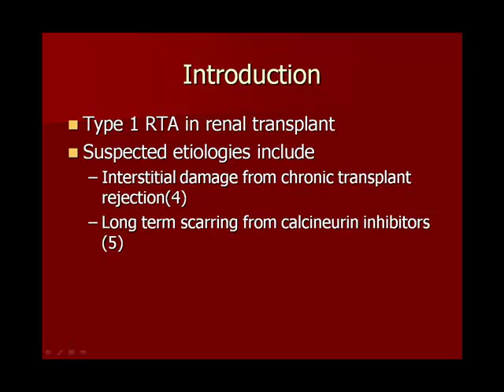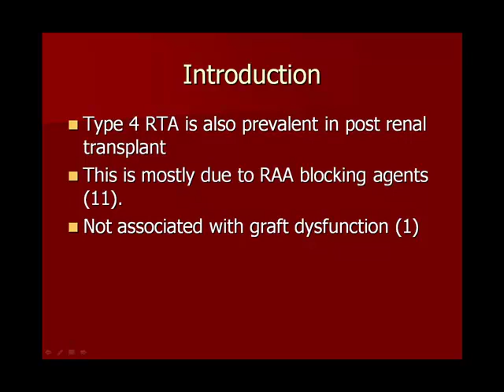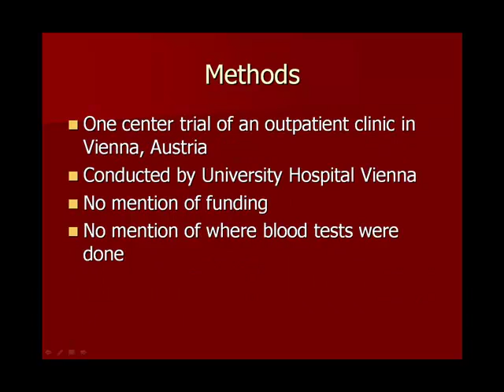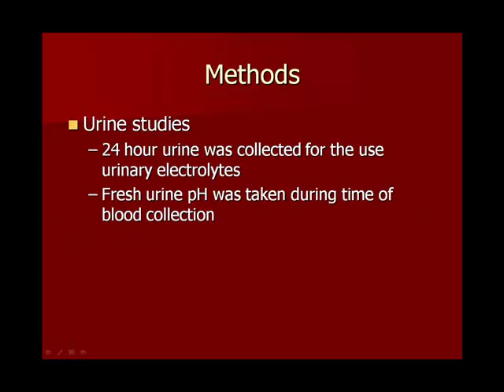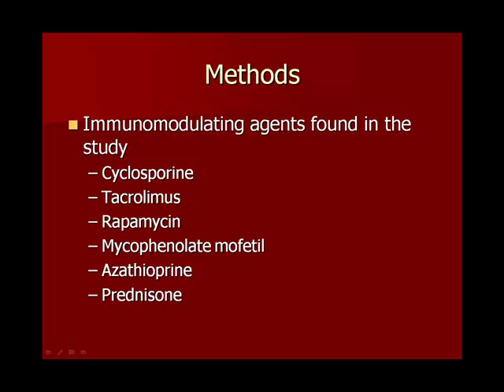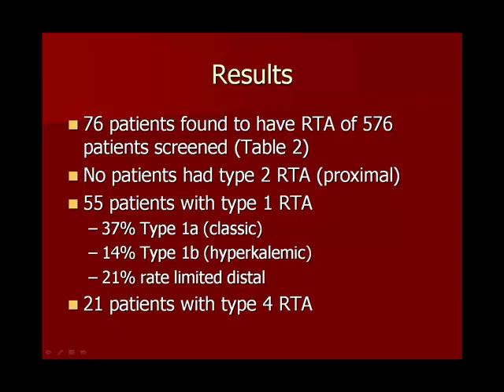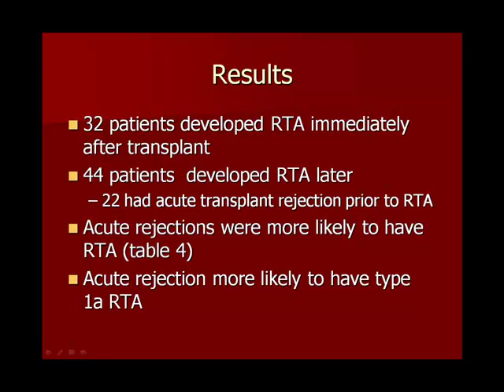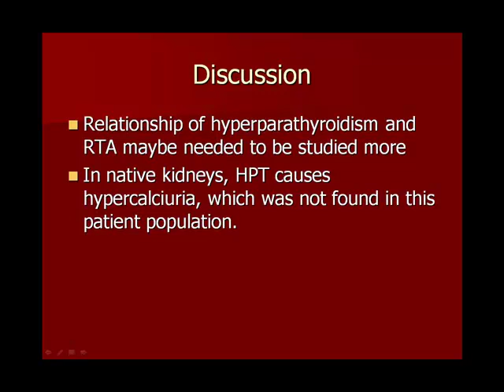Renal Tubular Acidosis in Kidney Transplant Recipients